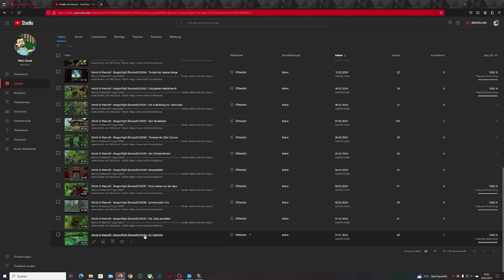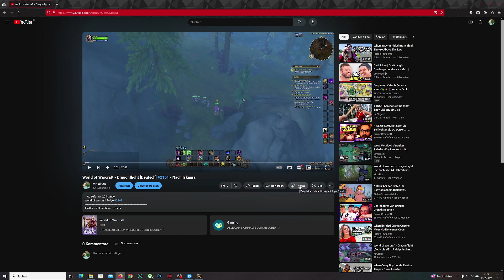World of Warcraft - Dragonflight [Deutsch] #2175 - Valdrakken Teil 1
World of Warcraft Folge #2175